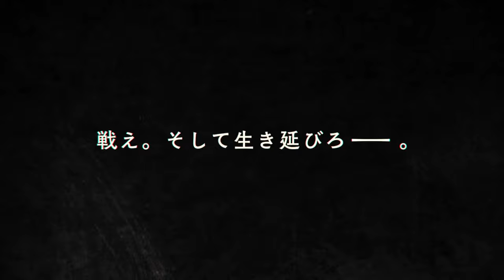『スプリガン』の皆川亮二最新作『ヘルハウンド』PV公開！人気声優の小林千晃さんが出演！！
『ヘルハウンド』とは
家族のため傭兵になった若者・ショウ。彼が戦場で「悪魔」と出会った時、壮絶な戦いの火蓋が切って落とされた！

『スプリガン』『ARMS』『D-LIVE!!』『海王ダンテ』の皆川亮二が、渾身の力を込めて放つアクション巨編開幕！！

アフタヌーンで大好評連載中。

第1話無料試し読み公開中。